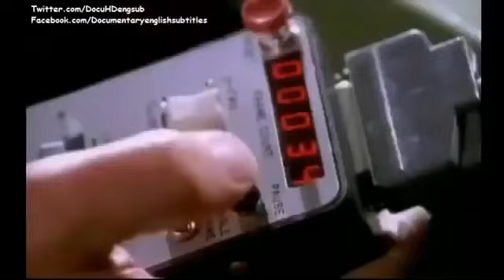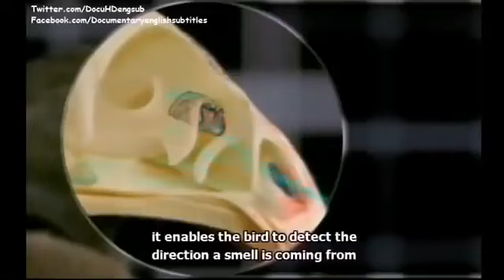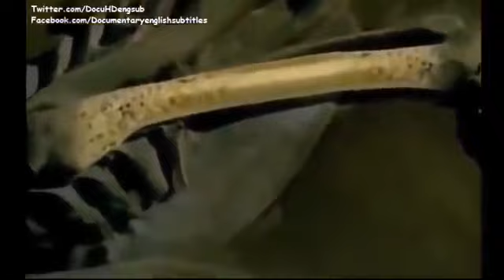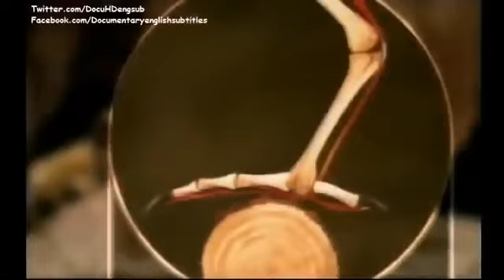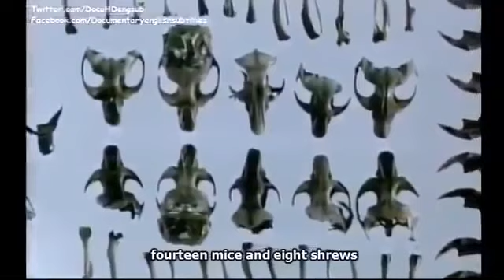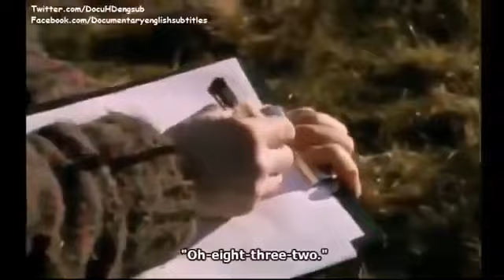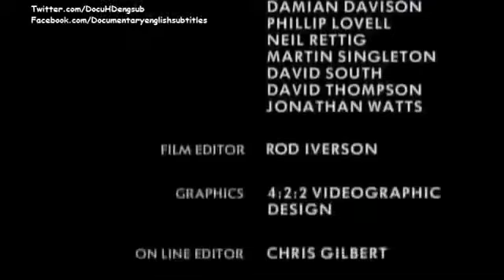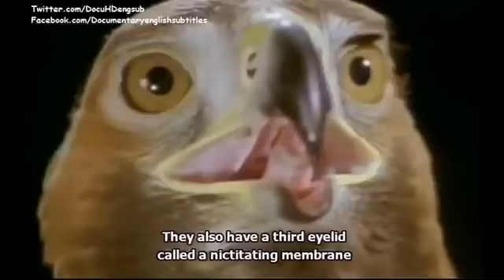BBC Life and hunting of large birds hawks, eagles English subtitles Wildlife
Discover the fascinating world of hawks, eagles and other large birds in this BBC documentary. Dive deep into their lives and explore their hunting techniques. Get ready to be mesmerized by the beauty and power of these majestic creatures. With English subtitles, you can now discover the wildlife like never before!